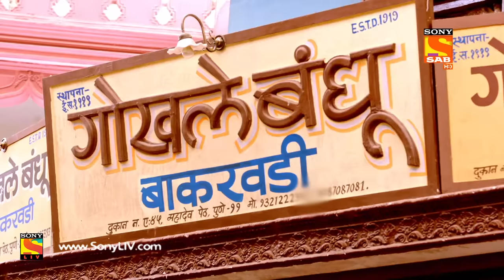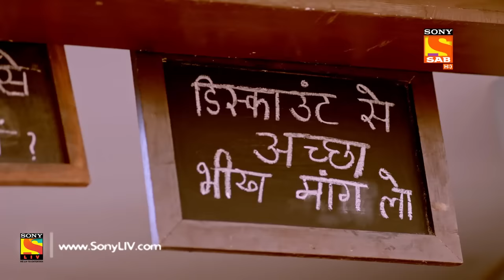Bhakharwadi - Ep 49 - Full Episode - 18th April, 2019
Episode 49: Inauguration Of Mahendra's Shop
Anna gets emotional on the occasion of Mahendra's shop's inauguration when he meets actress Shaila Anand and gets reminded by her the childhood days of her as well as her daughter's. Later Anna decides to feed bhakharwadi to the first customer of Mahendra's shop with his own hand.
Bhakarwadi family is enjoying the fancy dress competition where everyone is coming up on stage dressed as an interesting character. Anna decides to play Yamraj's character. He asks Mahindra and Gayatri to ask him certain questions during his skit. Everything goes wrong for him when Gayathri starts asking him out of syllabus questions.